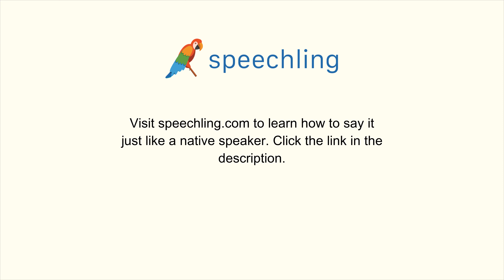イタリア語で"少し"の発音の仕方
男性コーチ
Po'

女性コーチ
Po'

少し

少し